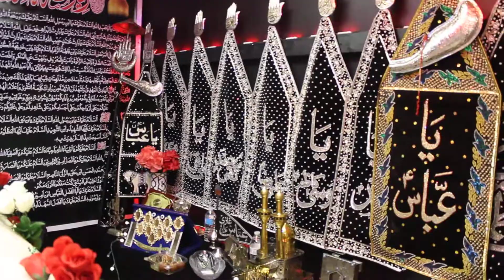Dr Salman Turabi @ Ali Yun Wali Allah on Hazrat Abu Talib(a.s) - 8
Majlis Shahadat Hazrat Abu Talib(a.s) at Aliyun Waliullah Imam Bargah Chicago